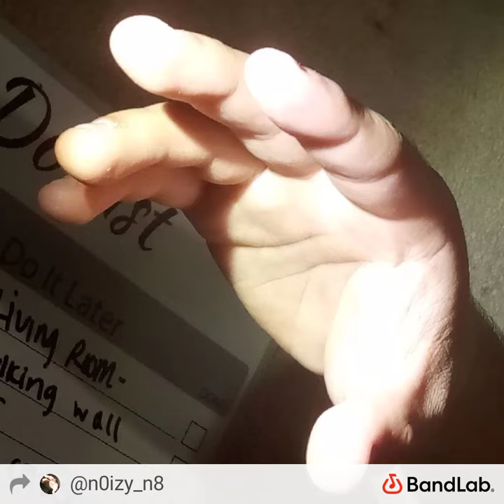monochromatic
I draw in black and white